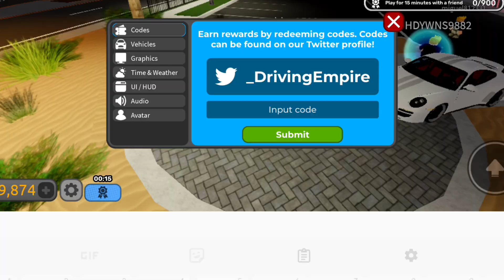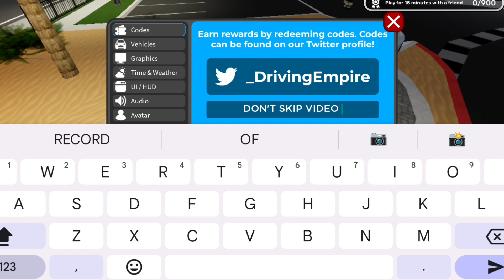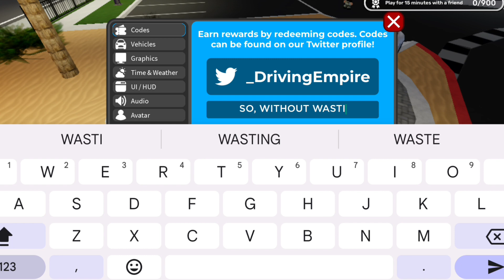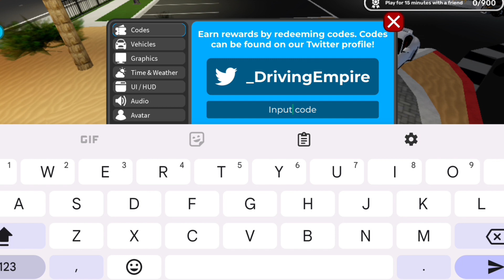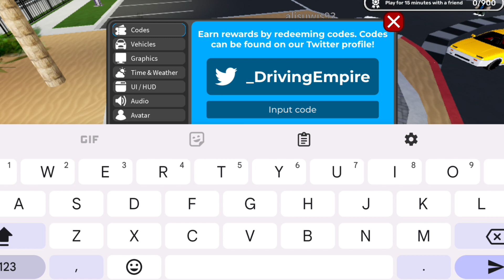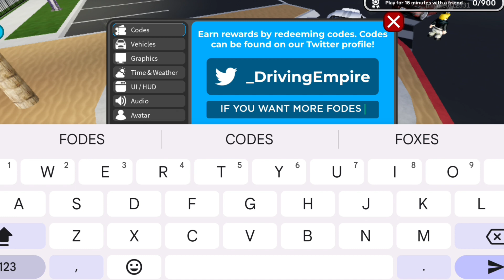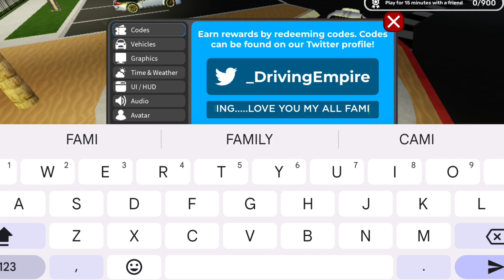*NEW* ALL WORKING CODES FOR DRIVING EMPIRE IN JUNE 2024 | ROBLOX DRIVING EMPIRE CODES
In today's video I show you guys an updated list of all working codes for "Driving Empire"
in june 2024! Make sure you watch till the end and enjoy!
1. Driving empire codes
2. Driving empire codes 2024
3. New codes in driving empire
4. Roblox driving empire codes
5. Driving empire codes for money
6. Driving empire codes june 2024
How to redeem codes in driving Empire?